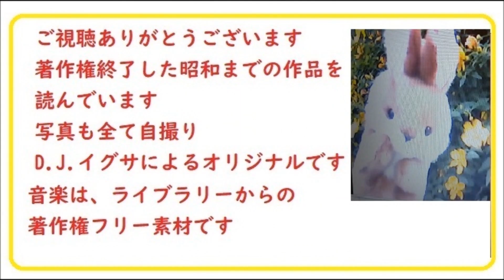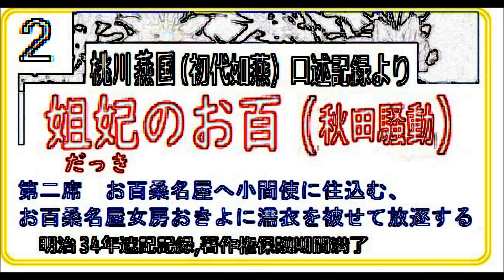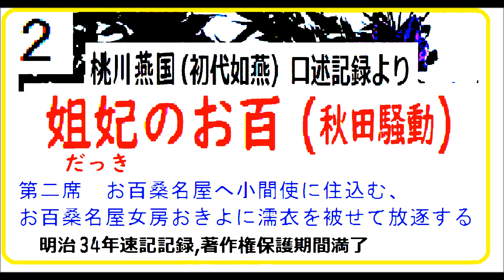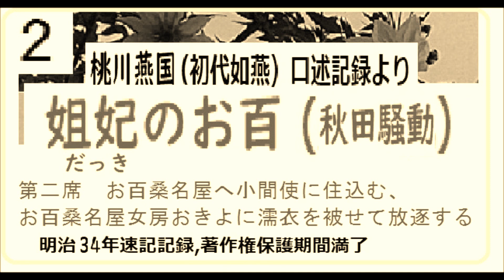「姐妃のお百,２（だっきのおひゃく,）,第２席,」桃川燕国,（初代.桃川如燕）,口述記録より,,※【解説,朗読,】,byD.J.イグサ,＠,イグサ※明治30年代,速記記録,著作権保護期間満了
「姐妃のお百,（だっきのおひゃく,）,第１席,」桃川燕国,（初代.桃川如燕）,口述記録より,,※【解説,朗読,】,byイグサ※明治30年代,速記記録,著作権保護期間満了

5/22,号,　めざせ週刊　,山本周五郎,系,,朗読ニュース,　2022年5月22日,特集,「漫画朗読,,新機軸,」

→送信

２・イグ３朗読舎

３・dd朗読苑
４・朗読イオギ
５・朗読新館
６・西荻新生
７・イグサ 朗読新館, 新生, 別邸
イサナ